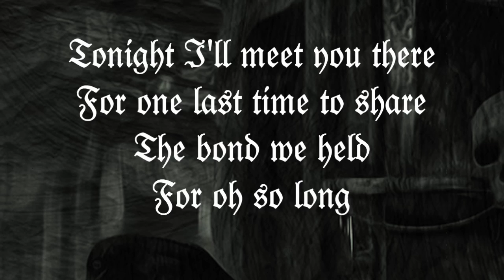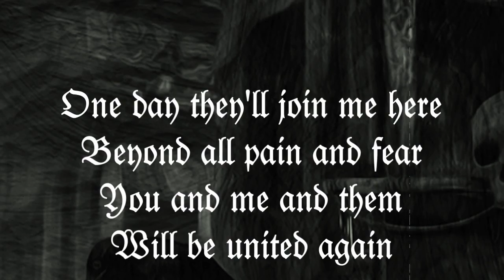SACRED STEEL - "Let There Be Steel" (Cruz Del Sur Music)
Taken from 'HEAVY METAL SACRIFICE' (Cruz Del Sur Music: October 14, 2016)
Available in DIGIPAK, LP, LMT LP, DIGITAL